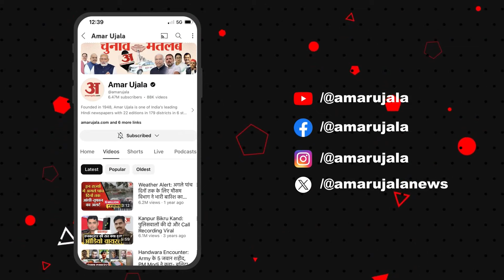Loksabha Election 2024: Jitu Patwari ने BJP पर बोला हमला, प्रत्याशी पर दबाव बनाने का आरोप | Congress